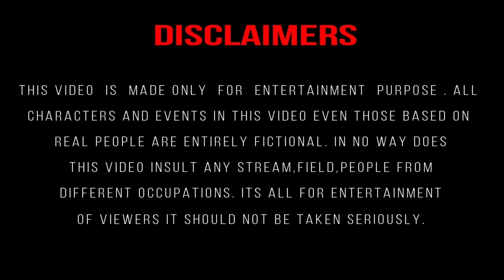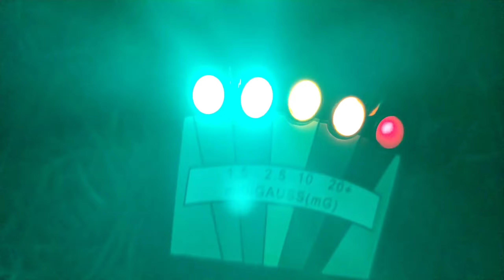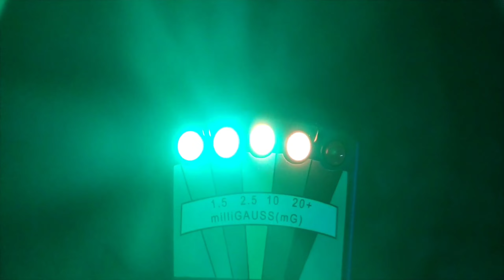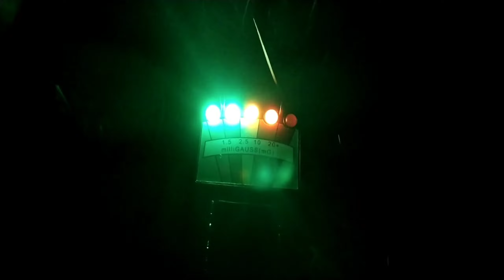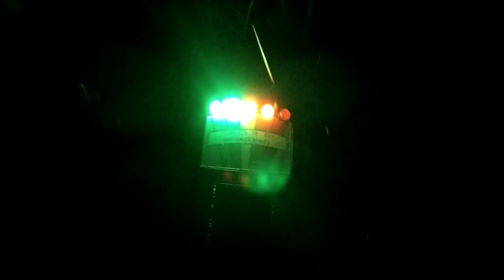ದೆವ್ವ ನಾ ಅಲ್ವಾ ಮಾತಾಡಿದ್ದು ನೀವೇ ಹೇಳಿ //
kannada ghost hunters

about video:

about channel: hey guys.
my channel name is "dark hunter kannada" I will help yo to grow on You Tube'...

and all content provided by this channel is meant for payranormal activities scary
hunting only